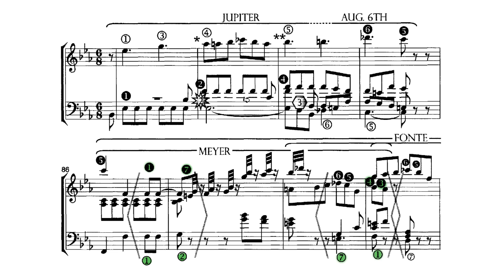W. A. Mozart (1756-1791): Sinfonía en sol menor, K. 550, II, Esquemas anidados